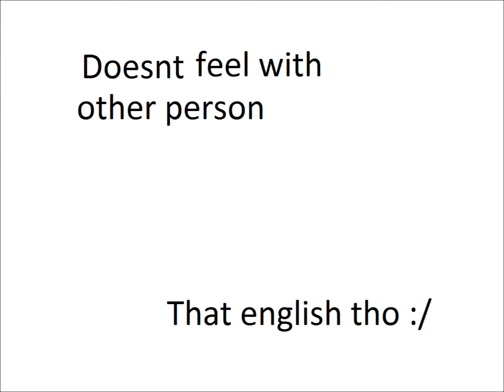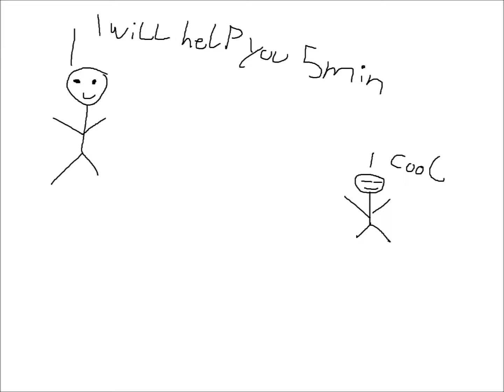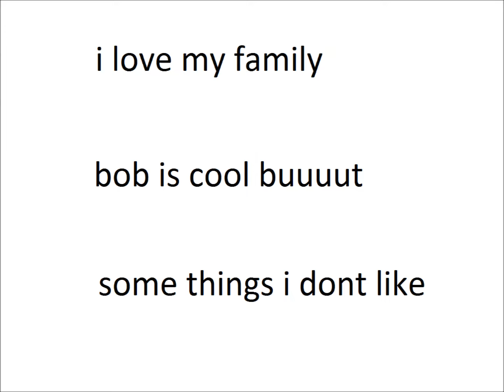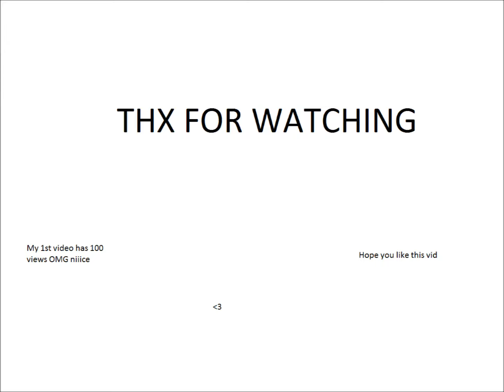Things I hate about my BROTHER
Just  some things I hate about bob, also ty for so many people watching my videos its amazing. And yea my english is bad so sry if i dont write evrything right